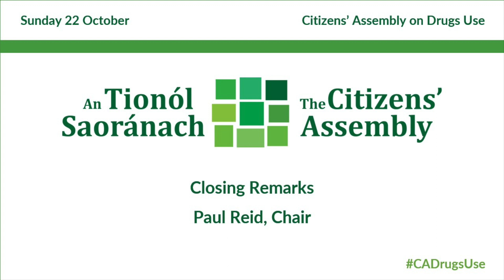CADrugsUse - Sun 22 Oct - Chair's Closing Remarks